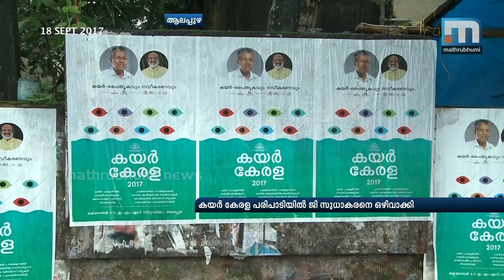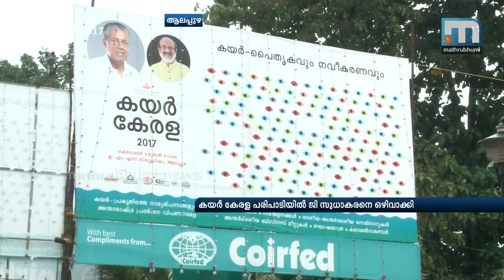Protest in CPM For Keeping Out G Sudhakaran From Coir Kerala | Mathrubhumi News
Alappuzha: A new controversy has erupted in CPM here after Minister G Sudhakaran was kept out Coir Kerala preparations. There is allegation that those supporting Finance Minister Thomas Isaac purposefully kept Sudhakaran away. Those supporting Sudhakaran has decided to take up the issue in the party meeting including the branch committee. The Coir Kerala summit is scheduled to be held on October 5 in the district. Even the picture of Sudhakaran did not find its place in many of the posters put up to announce the event.Connect with Mathrubhumi News: